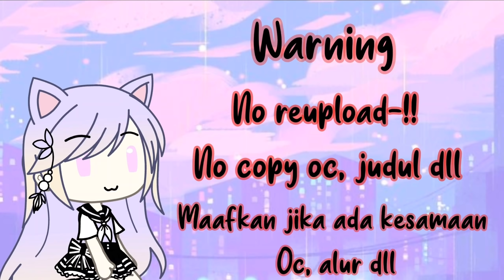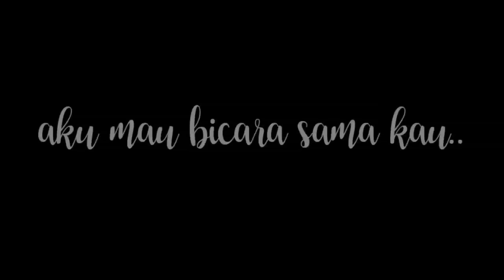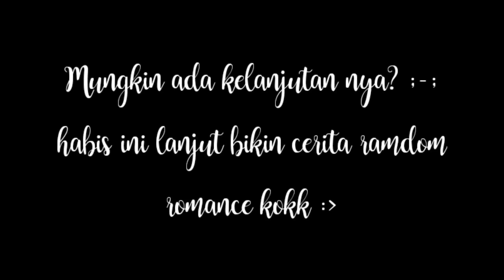❃◖ Aku Hanya berusaha buat yang terbaik ◗❃ [GLMM] // Gacha life Indonesia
habis ini lanjut bikin cerita random romancee kokkk

Jaga kesehatan yaaa semuaaa
𝙔𝘼𝙔!ーーーーー
    .  ⊂         ノ* ☆
☆ * (つ ノ  .☆
         (ノ